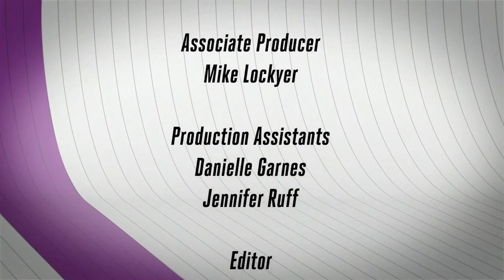Lauren Gardner on 'Drinks with Binks' | S1E3, Full Episode | fubo Sports Network (9/27/19)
Lauren Gardner, host of ChangeUp on DAZN, joins Julie Stewart-Binks to sip on pisco sours and chat about her journey from a hockey reporter in Denver to a baseball and boxing anchor in New York.

Watch “Drinks With Binks,” hosted by Julie Stewart-Binks, every Friday at 8pm ET and PT on fubosportsnetwork.com, or with LG Channels powered by Xumo, Samsung TV Plus, The Roku Channel, Xumo, and in fuboTV base packages.